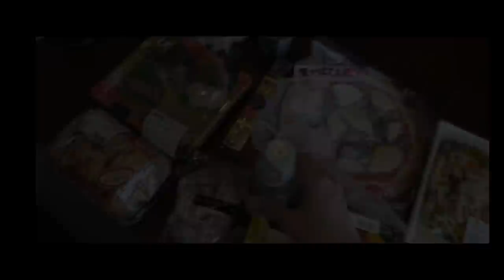【お弁当】むね肉ヤンニョム｜行きつけのお店｜梅田ランチ＆買い物【English Subs】【bento】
前回の動画で夫への誕生日のお祝いコメントをたくさんいただきありがとうございました。
夫もコメントを一つ一つ読んで嬉しそうにしていました（*´∀｀*）

今月には家族も増えて夫もさらに責任のある立場になり大変なこともたくさん待ち受けていると思いますが、夫婦で支えあって乗り越えていきたいと思います💪

我が家のリピレシピやお弁当の詰め方動画など配信しています＾＾

◇BGM◇
DOVA-SYNDROME様